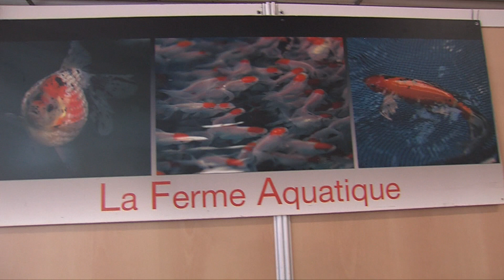RENDEZ-VOUS AVEC LA FERME AQUATIQUE